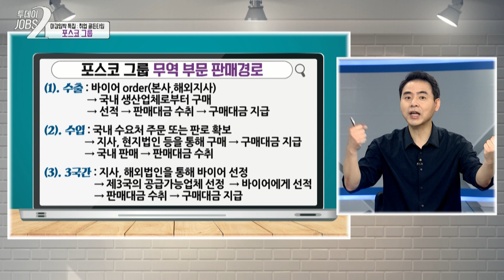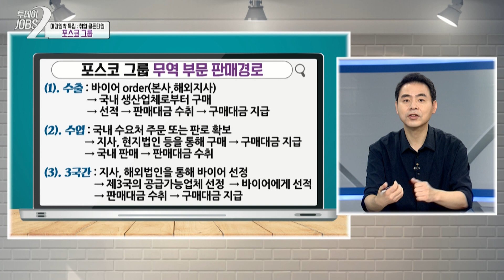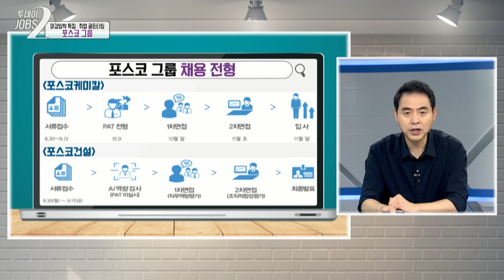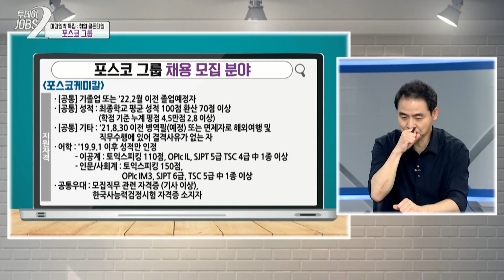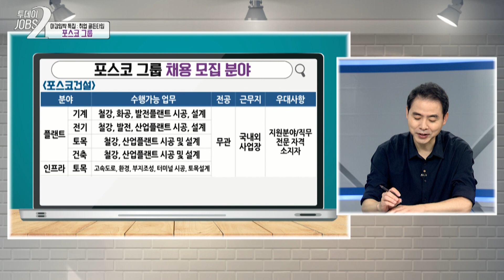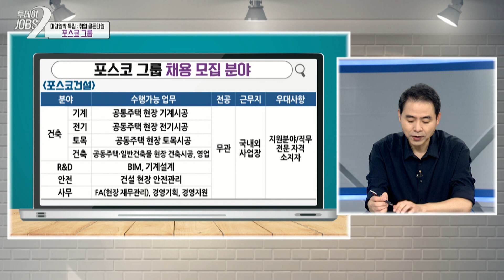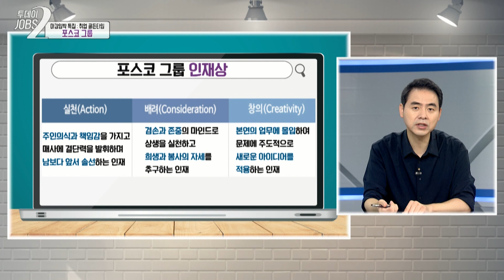[포스코그룹 마감임박특집 1부] 2021년 하반기 공채 채용정보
[투데이잡스 시즌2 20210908]
 마감임박특집! 오늘 준비한 기업은 포스코 그룹 입니다!
✔ 지원서 접수 : 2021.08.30.(월) 10:00 ~ 09.13(월) 14:00
✔ 지원서 제출 : 포스코 채용 홈페이지
✔ 심사 절차 : 서류 접수 👉🏻 인적성 검사 👉🏻 1차 면접 👉🏻 2차 면접 👉🏻 최종합격자 발표 👉🏻 입사

🧑🏻 MC : 황인성, 이가은 아나운서
🧑🏻 출연자 : 김태성 (마이더스 잡)